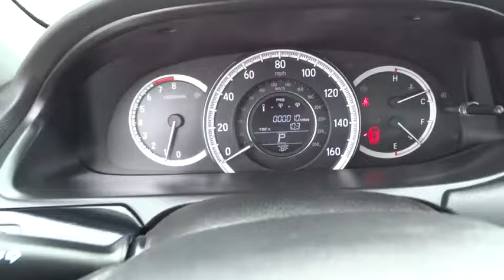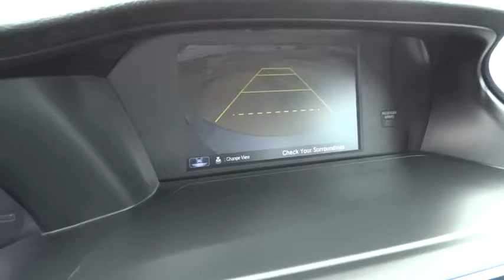2017 Honda Accord Sedan Homestead, Miami, Kendall, Hialeah, South Dade, FL 56313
2017 Honda Accord Sedan
2017 Honda Accord Sedan LX - Stock#: 56313 - VIN#: 1HGCR2F30HA121201

Largo Honda
554 NE 1st Ave